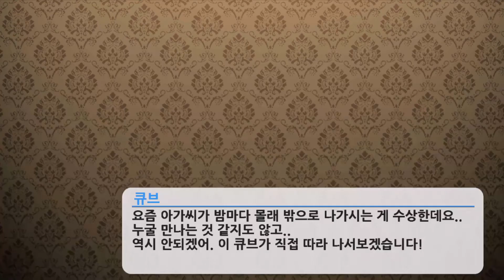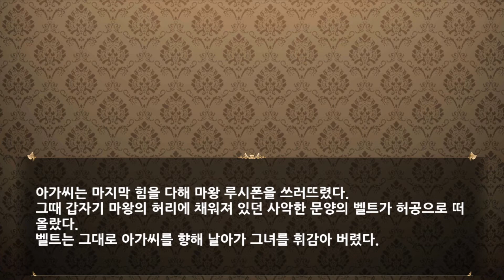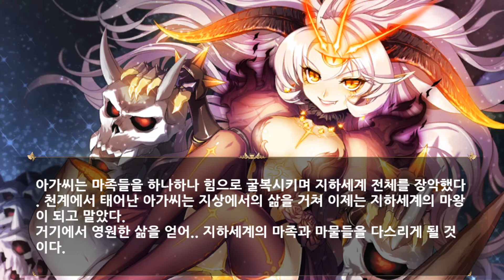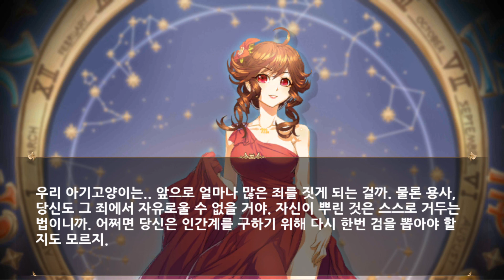프린세스 메이커 for Kakao : STEP 04 - 마왕 엔딩 (+ 스콜피오 코멘트)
[등장인물]
딸 카놀라 오일 (CV. 김현지)
큐브 (CV. 이승원)